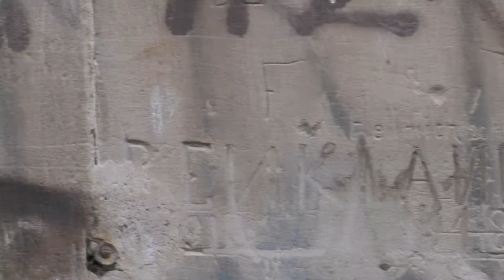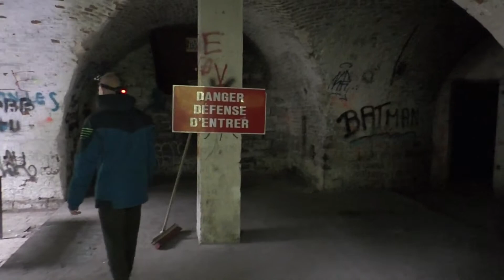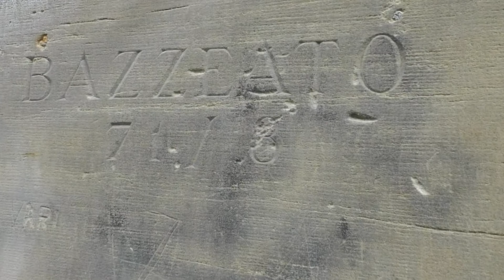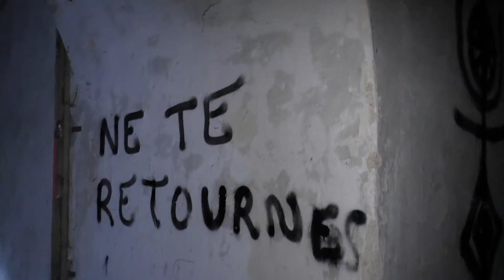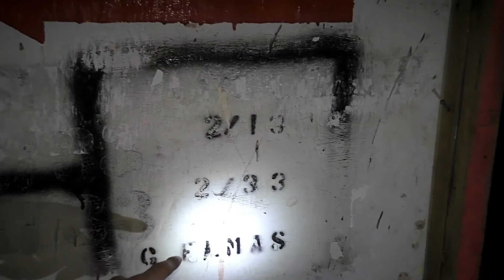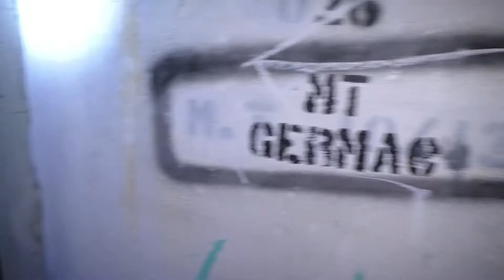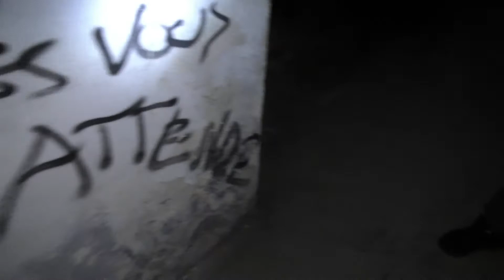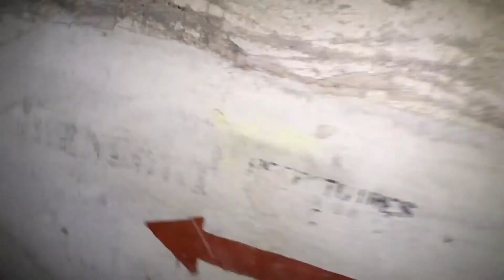Urbex- CA TOURNE MAL #1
On ce retrouve Dans un fort de guerre de 1874.

Y la etait utiliser comme Prison .